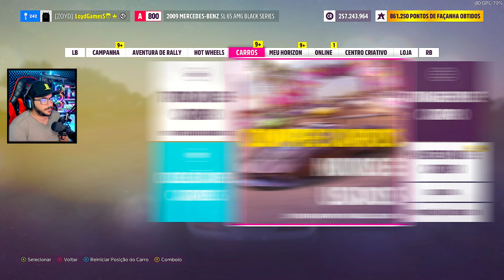Forza Horizon 5 - NOVA Mercedes SL 65 AMG Black Series "Fh5 sl 65 1822hp"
VIDEOS NOVOS TODOS OS DIAS: 11:00, 15:00 e 18:00